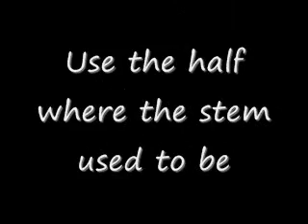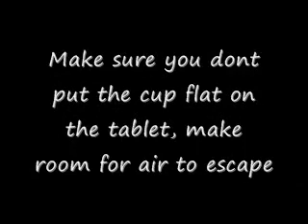Microwave Plasma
*PLEASE READ*

If you learn to do this you'll be happy you did cuz u can show all ur friends. :] and those notices on other peoples vids are wrong. there is no danger in doing this with a GRAPE, it is 100% safe.